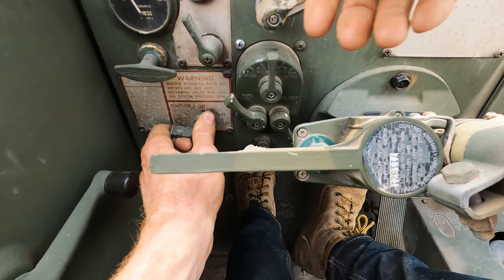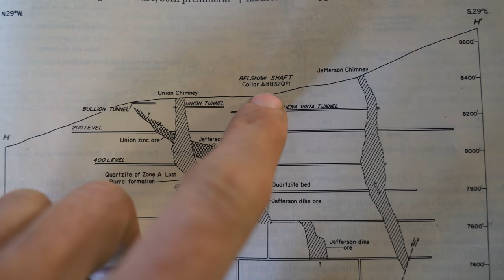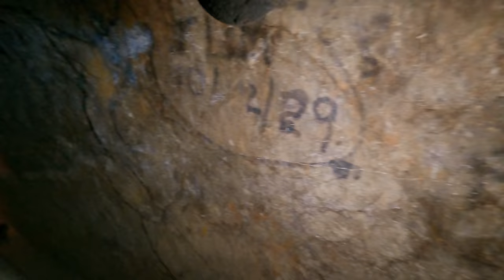I Got A 5 Ton Military Truck For My Ghost Town!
There was a big surprise this week at Cerro Gordo. What started off as a casual Friday turned into a historic day thanks to a surprise visit from Heavy D and Diesel Dave. They dropped off a military 5-ton truck that is going to be huge for moving materials for the town. We also ended up going 900 ft down into the Union Mine, which also came with all sorts of surprises!